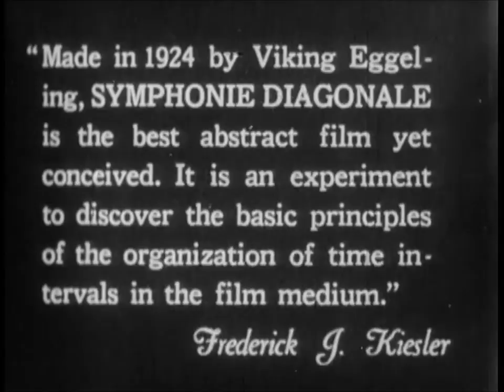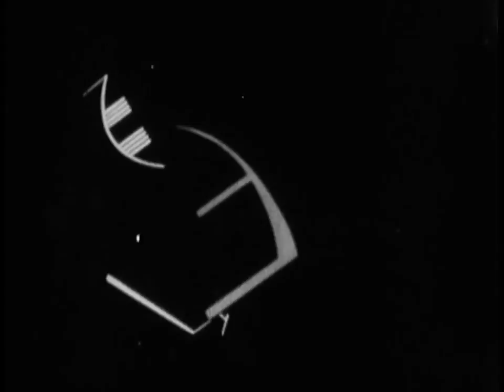Martin Fish - N.O.Z.E.R.O - Viking Eggeling's Symphonie Diagonale experimental film (1924)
N.O.Z.E.R.O
Mastered by Harris Newman (Grey Market Mastering - Montreal, QC, April 2014)
Listen and download the album Push The Little Daisies
VIKING EGGELING (21 October 1880, Lund – 19 May 1925, Berlin) was a Swedish avant-garde artist and filmmaker connected to dadaism, Constructivism and Abstract art and was one of the pioneers in absolute film and visual music. His 1924 film Diagonal-Symphonie is one of the seminal abstract films in the history of experimental cinema.